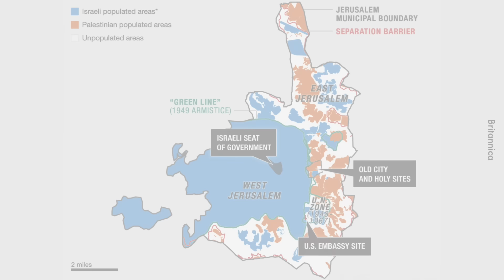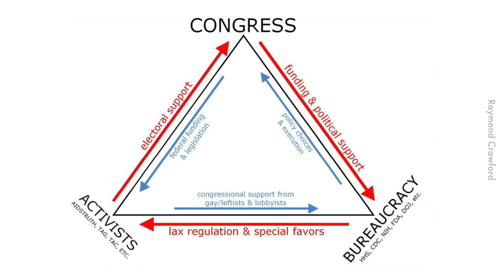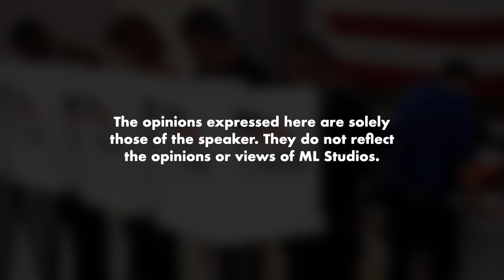Kita Patut Sokong Trump atau Harris?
Yang sukakan perbincangan geopolitik macam ni boleh dapatkan buku tulisan speaker di